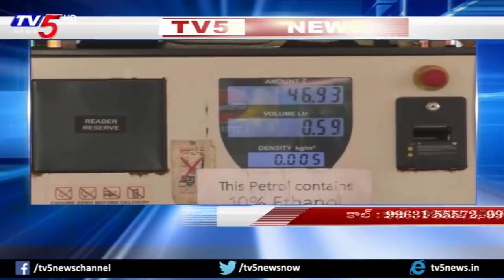పెట్రో మంట.. సామాన్యుడి తంటా..! | Special Discussion On Petrol & Diesel Rates Hike | TV5 News